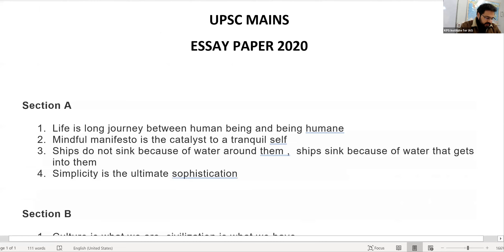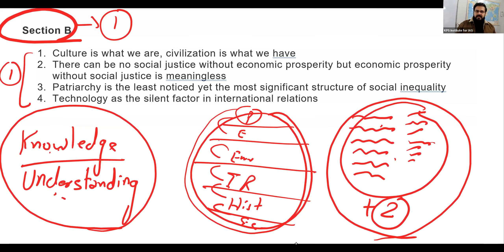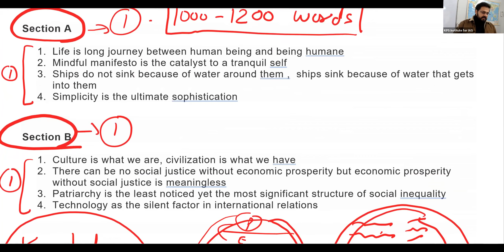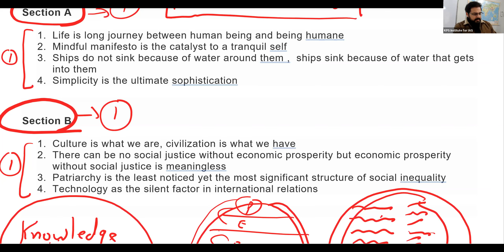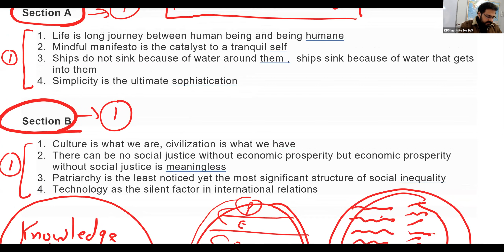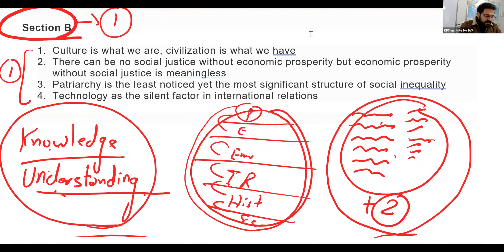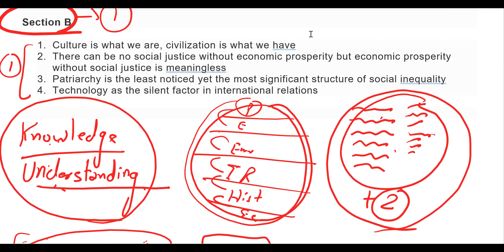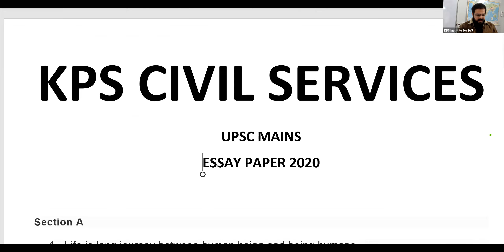UPSC MAINS ESSAY PAPER 2020 DETAILED DISCUSSION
Today, Vikram Sir interacted with students on how to choose a good essay and how to score marks by creating knowledge linkages in the Essay Exam.
From this video you will learn:
How to manage time in the UPSC Essay Exam?
How to write a good Essay in UPSC?
How to score more than others in UPSC Essay?

Train from the best at KPS. Join us today.

Address: SCO 214, Sector 36D, Chandigarh